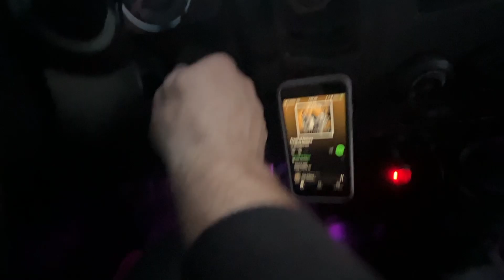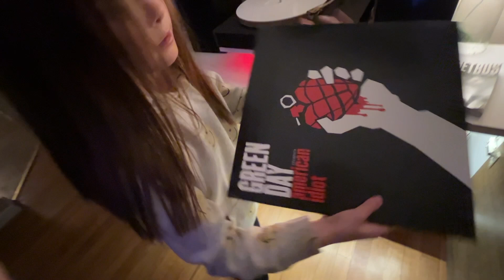A Weekend Around the House